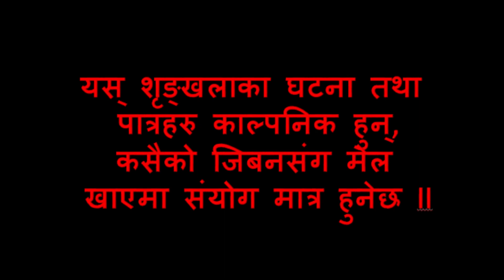AaFani SanSar || Episode 11 || बुढा बुढी को माया यस्तो प होस || ShaiRa Media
आफ्नै संसार || Episode 11 || AaFnai SaNsar || बुढा बुढी को माया यस्तो प होस || ShaiRa Media ||

Artists: Santosh Subedi , buddha Sundas , Bipin Bhatta ,Gyanu Thik ,Ganesh dhami , Rabina Basnet , prem Ghishing , rabin rai,Kamala Chetri ,Samir Rai,puja thapa,Nikita pandit.Anju karki,

Direction: Youbaraj Rawal
Editor: youbaraj Rawal
Script : Youbaraj Rawal
Camera: Youbaraj Rawal

Also, don't forget to click on the BELL icon to get daily updates.

ShaiRa Media is authorized to upload this video. Using of this video on other channels without prior permission will be strictly prohibited. (Embedding to the websites is allowed)